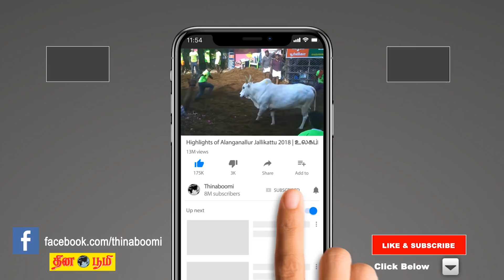24-04-2019 | இன்றையராசிபலன் | IndrayaRasiPalan | Today RasiPalan in Tamil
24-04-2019 | இன்றையராசிபலன் | IndrayaRasiPalan | Today RasiPalan in Tamil

MeshamRasi | RishabaRasi | MithunaRasi | KadakaRasi | SimmaRasi | KanniRasi | ThulaamRasi | ViruchigaRasi | DhanusuRasi | Makara Rasi | KumbaRasi | MeenaRasi